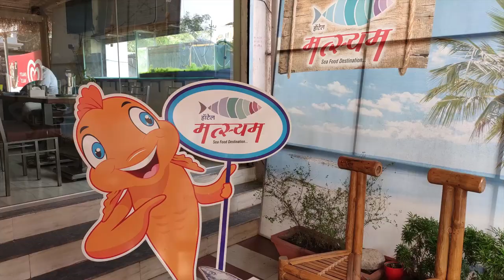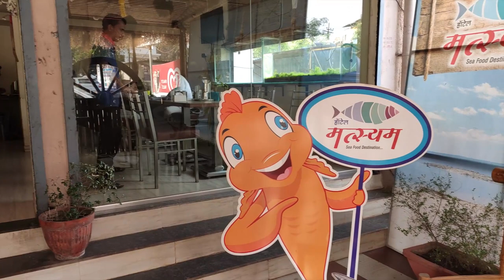Kokan Road Trip with Family | Sangmeshwar to Tarkarli | Part 01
After a long time, our family decided to start a road trip. We finalize our route from Mumbai - Sangmeshwar - Tarkarli - Sawantwadi - Mumbai. The road trip is for almost 4 days.

In this video, our first halt was Sangmeshwar. We started our journey with the darshan of Kuldaiwat temple. Then we visited Mandvi beach and kunkeshwar temple. That time we had super tasty seafood in Hotel Matsyam. It was almost 6:30 pm and we decided to stop at Tarkarli. We already booked the hotel. So, this is our second halt.

In the second part, we did scuba diving and water sports.